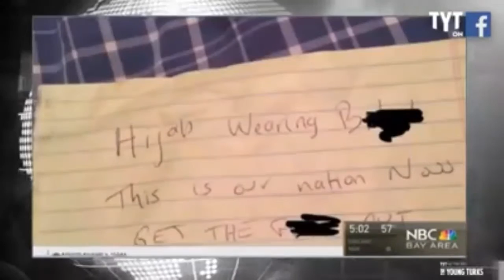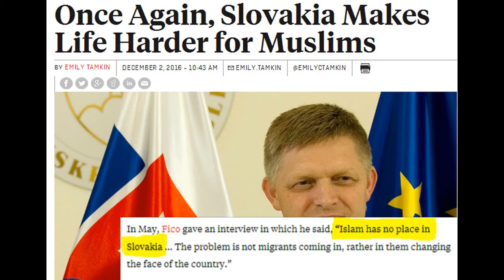Islam and the Internet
What has been going on in the world of politics, religion and the internet? Here are the latest updates on Islam, the internet and some other related and not so related news.